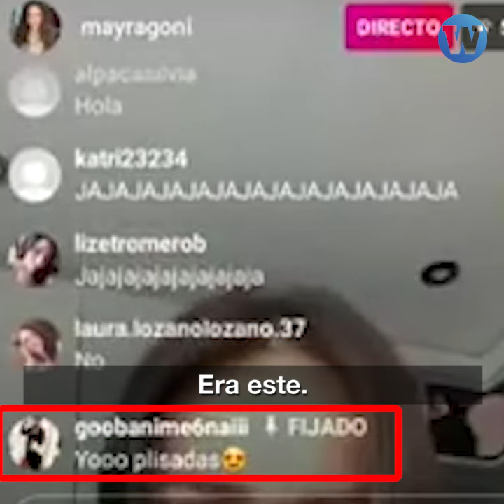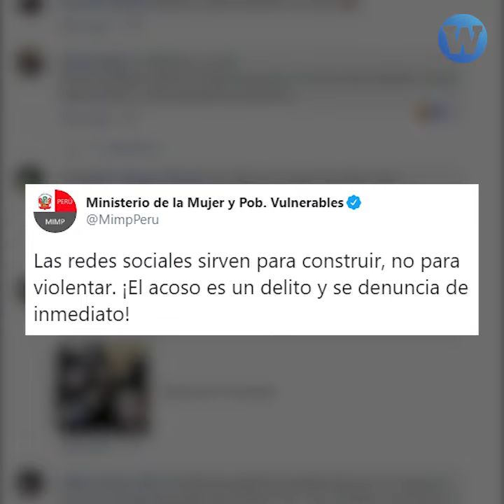Mayra Goñi es acosada en vivo y usuarios 'celebran' la agresión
La actriz Mayra Goñi fue acosada en vivo, y esto no fue lo peor. Varios usuarios 'celebraron' y se burlaron de la agresión.

El acoso NoEsBromaEsDelito.